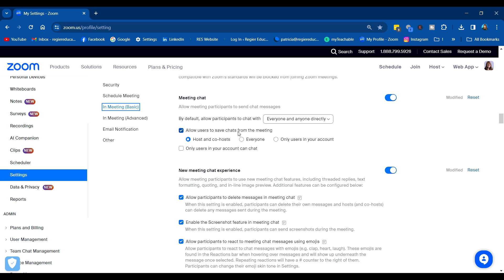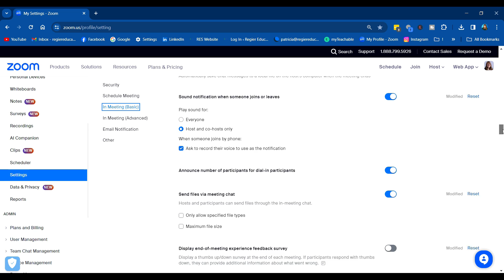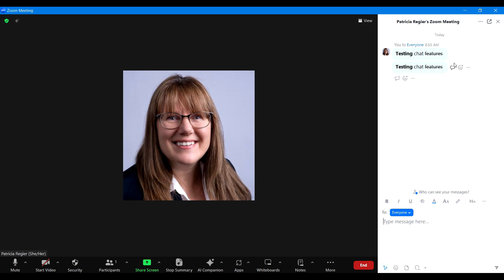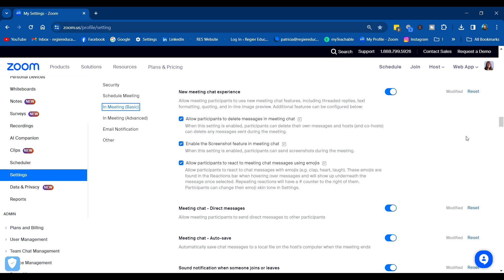How to delete a comment in Zoom Chat!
If you don't activate this settings option you can't delete comments from Zoom.

THE ONLINE SHIFT: 101 Pro Tips for Online Facilitators, Digital Teachers, Workplace Trainers, Virtual Speakers & Online Meeting Leaders.

Welcome to Patricia Regier's YouTube channel, where we share tutorials and quick pro tips videos for speakers, workplace trainers,
 &  facilitators.

Chapters
00:00 Intro
00:16 Account Settings
00:25 New Chat Experience Turn On
00:42 Activate Delete Chat
1:34 AutoSave
1:58 Zoom Meeting
2:08 Chat Panel
2:18 New Edit Options Before Post
3: 30 Copy
3:48 Quote
4:15 Delete
4:35 Change Chat within Meeting
6:30 Recap
7:00 Wrap-up